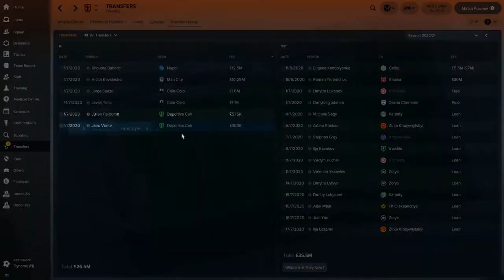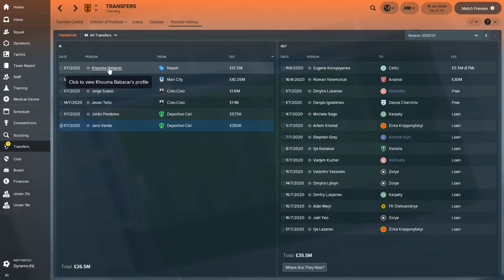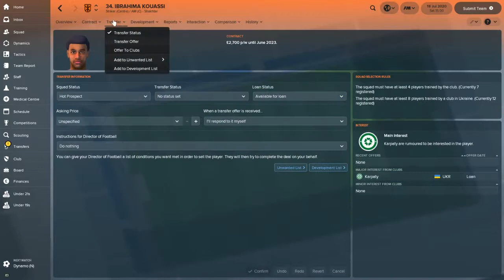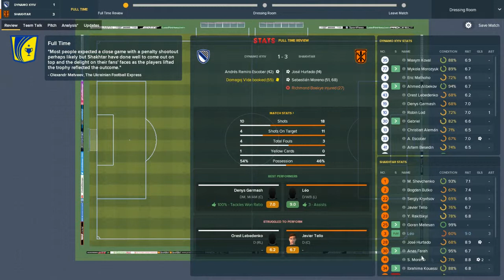SHAKHTAR DONETSK TO GLORY #56 – A Legend Reunited (Dynamo Kiev) – FM2018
Shakhtar (Donetsk) to glory continues in our lets play challenge, as we are attempting to take Shakhtar Donetsk of the Ukraine to Champions League glory.

Today our Shakhtar Donetsk team take on Dynamo Kiev in the Community Shield equivalent. Covered today also are transfers and plans for the save and the team going forward to take us to the next level. Also a legend returns to play under me.

Please do drop a like and a sub to my channel if you have enjoyed this video and want to see more Shakhtar Donetsk Football Manager 2018 content, as we strive to do what no previous manager has been able to do before.

Thanks
KIOTA Gaming